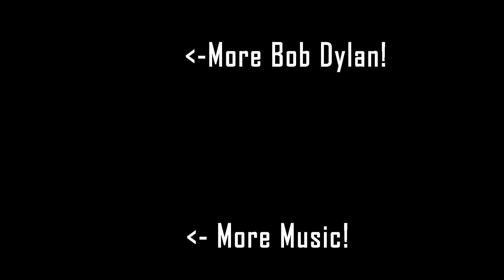It's All Over Now, Baby Blue | Bob Dylan cover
one of the very best BOB DYLAN songs! where does it rank on my top 10? check out my video list!

@modernageband for past musical exploits